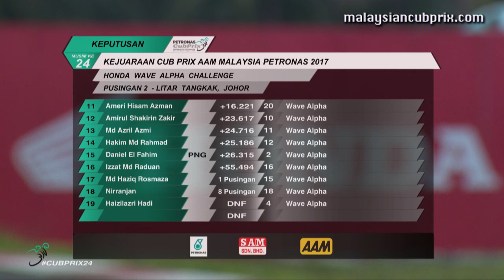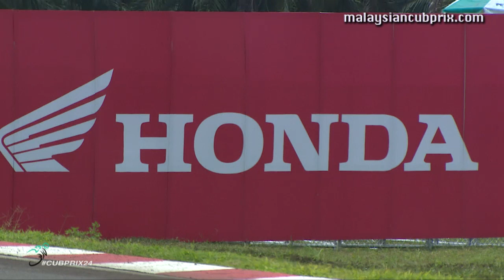[REPLAY] Honda Wave Alpha Challenge Final - 2017 Rd2 Tangkak